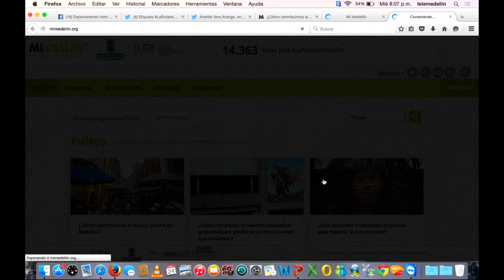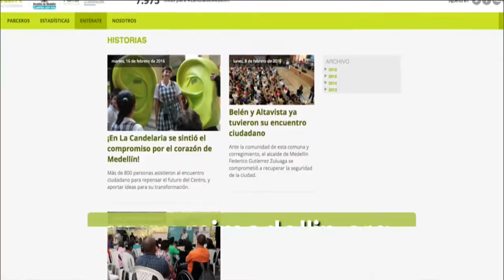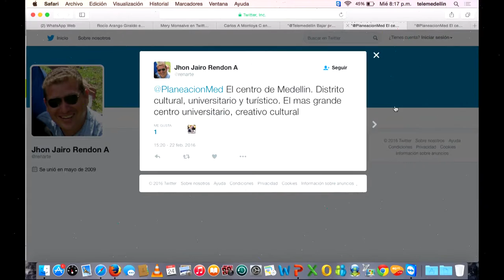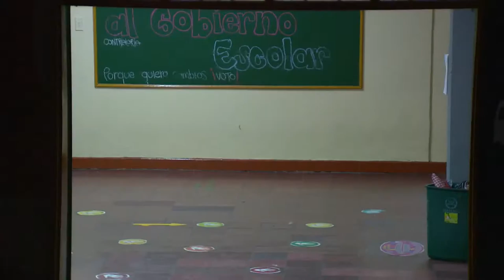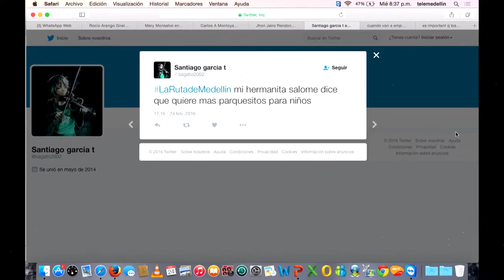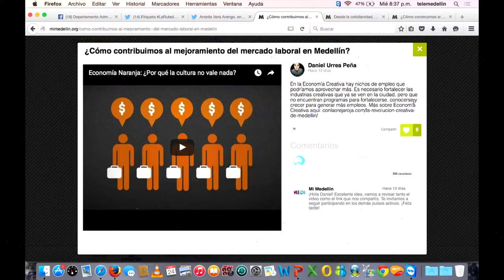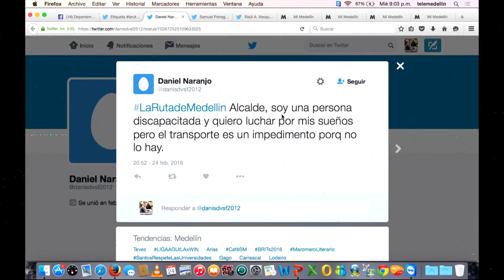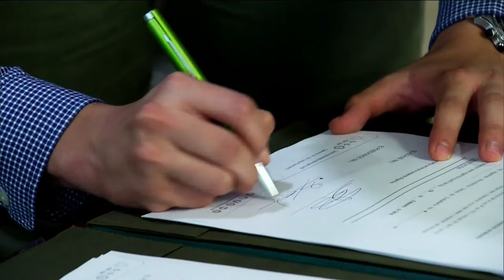"No desconectarnos de la realidad y escuchar a las comunidades" [Especiales] Telemedellín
Escuchando nuevas ideas desde la Institución Educativa Lola González en este especial de la Ruta de Medellín desde la Comuna 13.